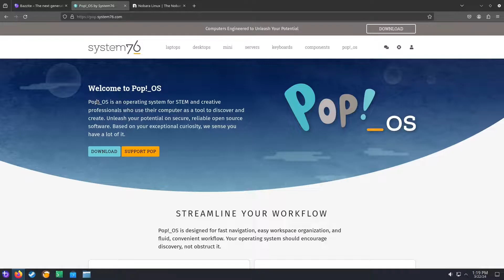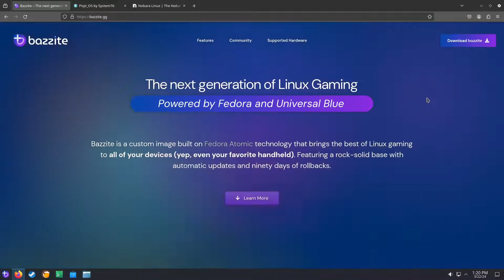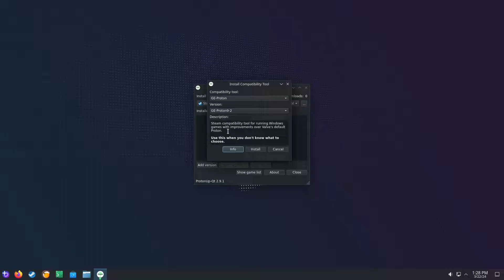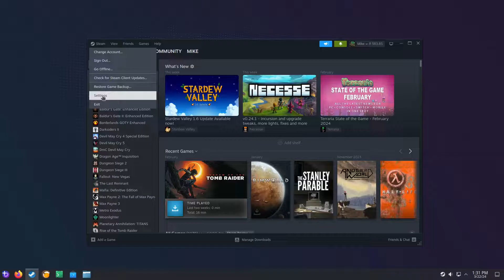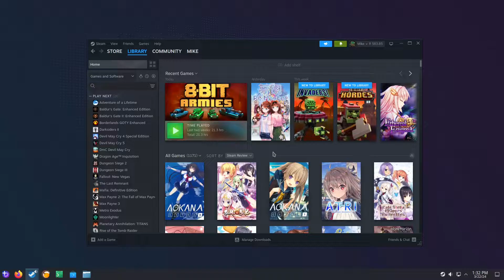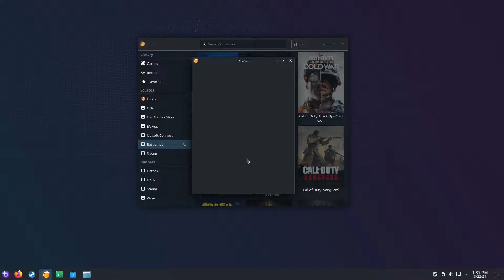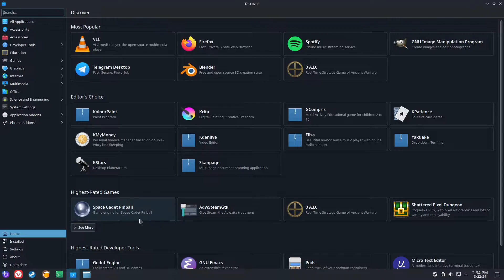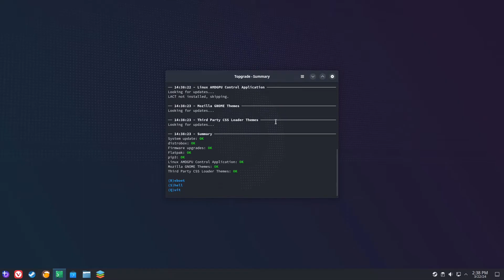Bazzite for gaming, initial impressions and setup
In this video, I will be going through what I like about Bazzite and how it has exceeded my expectations and where other gaming distros fall short.

After that I jump into a small demo on how to setup Steam and Lutris and I end off with how to install other software using the discover app.

Timestamps
00:00 Introduction to Bazzite and first impressions
01:10 Where are other gaming distros falling short?
02:15 How does Bazzite solve the problems with gaming on Linux?
03:19 A quick demo of Bazzite
03:26 Using X11 rather than Wayland if you have an Nvidia GPU
04:06 Enable compatibility mode in Steam and install GE-Proton
04:24 Installing GE-Proton with Proton-UP
05:07 Enabling Steam compatibility mode to run Windows games
06:27 Using ProtonDB to check if other users have managed to run a game
06:55 Playing non-steam games with Lutris
07:20 Adding Battle.net source to Lutris
07:43 How to install a game store in Lutris
08:29 Adding the Battle.net client in Lutris
08:49 Installing additional software in Bazzite
09:44 Pinning apps to the task bar
09:57 Updating Bazzite
10:40 Conclusion